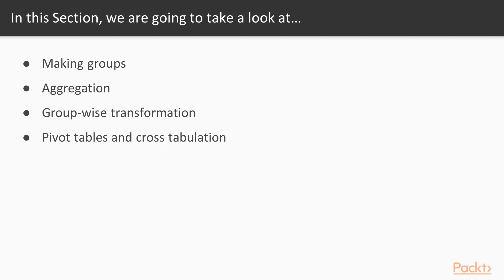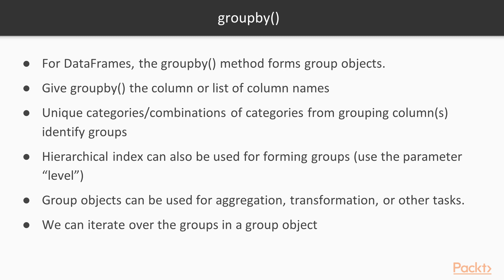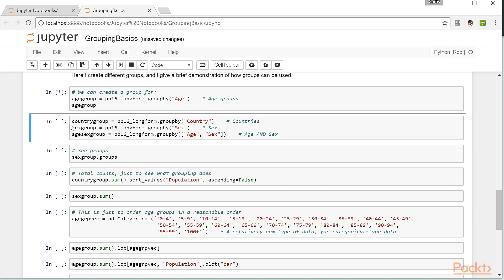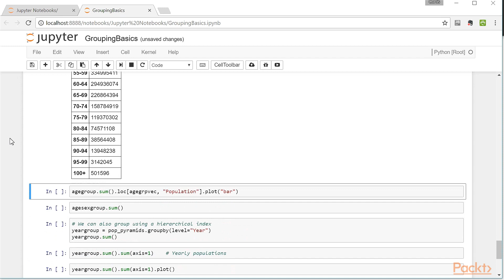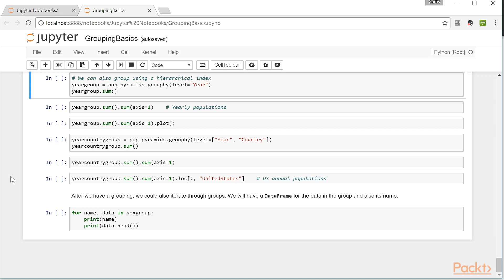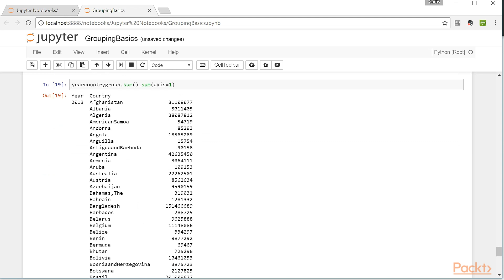Data Acquisition and Manipulation with Python : Grouping Basics | packtpub.com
In this video, we will show how we can form and use groups. We will use the DataFrame method groupby() to create groups, then will do the group operations you want.
• Identify which columns in the dataset identify groups
• Use groupby() to form a group object
• Use the group object for GroupWise operations